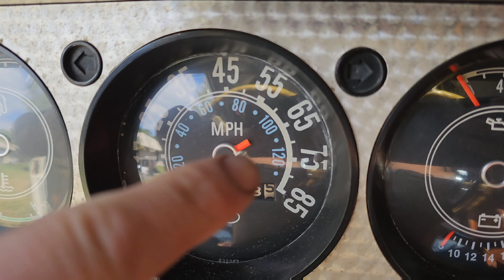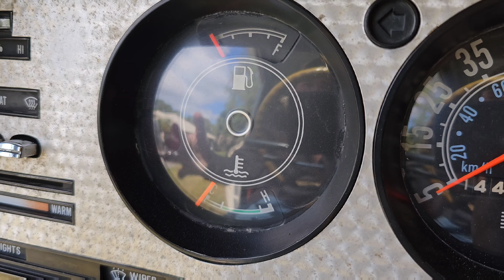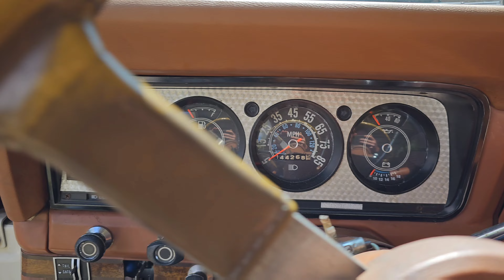1984 jeep grand wagoneer cluster removal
removing my 1984 jeep grand wagoneer gauge cluster to replace the machined aluminum overlay